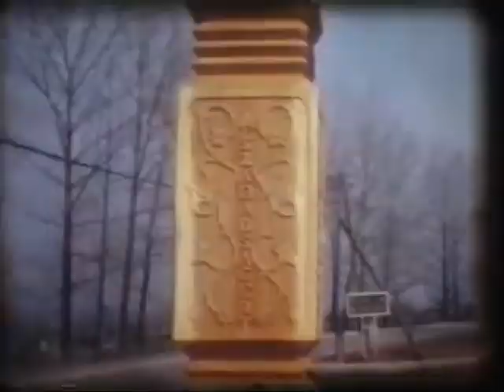Fafaragók-Pekár József és Ulman István 1995.